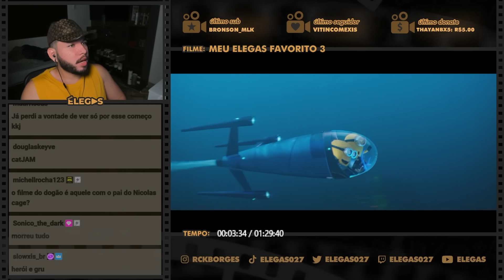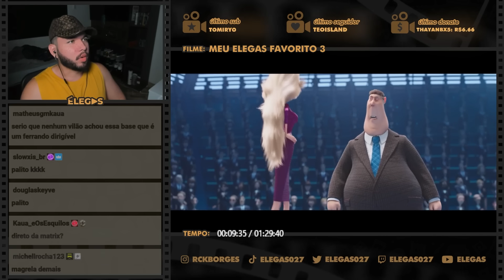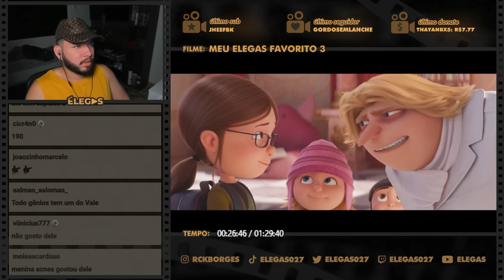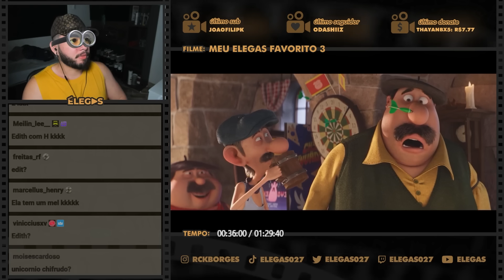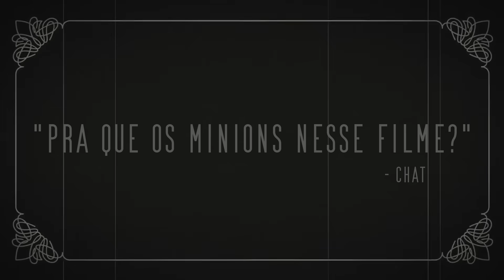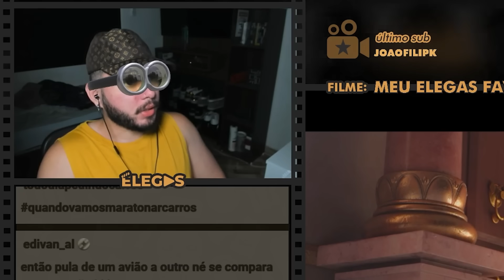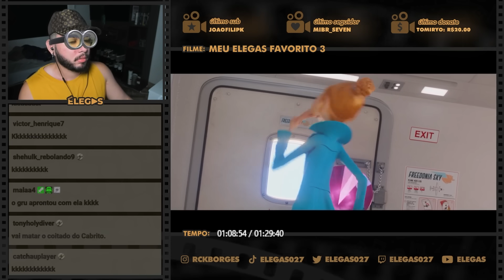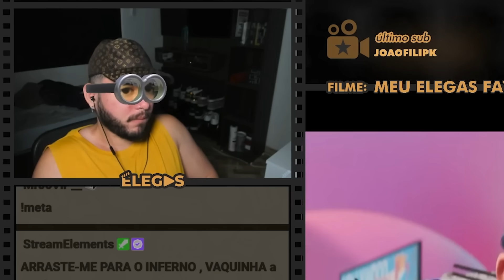O IRMÃO DO GRU É DO VALE 🏳️‍🌈?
Elegas reagindo ao filme Meu Malvado Favorito 3 (2017)

00:00 inscreva-se
00:10 siga-me no instagram: @rckborges
07:00 twitter: @elegas027